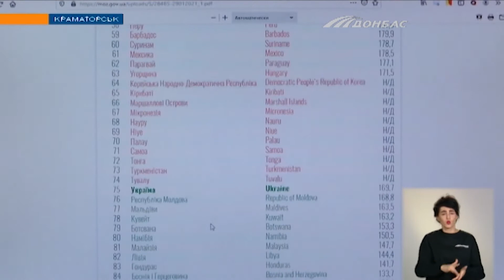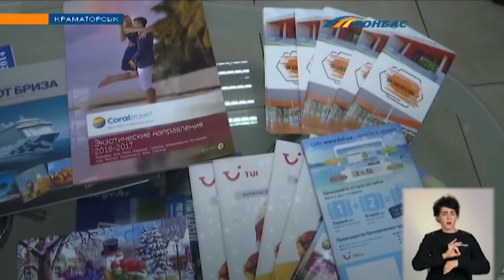Планируют ли жители Донбасса отдых за границей?